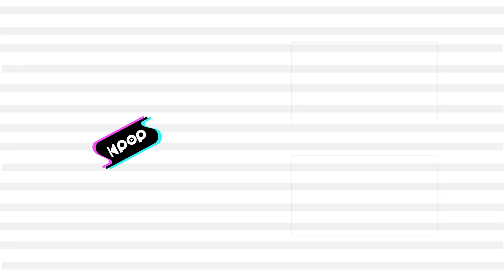KIM JAE HWAN(김재환) - Lucky! (Feat. BOBBY)(개이득 (Feat. BOBBY)) @인기가요 inkigayo 20230709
KIM JAE HWAN - Lucky!
김재환 - 개이득 (Feat. BOBBY)